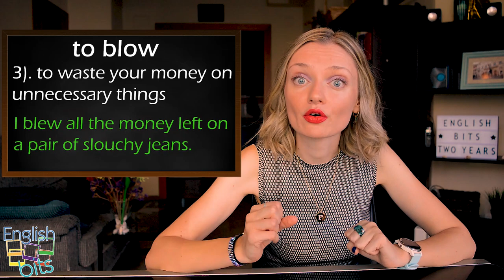Happy 2nd Birthday! + 5 expressions with "to blow" 🎂💨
Thanks for being a part of English Bits that today is turning two years old! On top of that, it's video number 💯. First, we're going to look at some most common meanings of the verb "to blow" and then learn 5 cool expressions with this verb. 🌬️🎉🎊🎁🍾🍰

Music 🎶